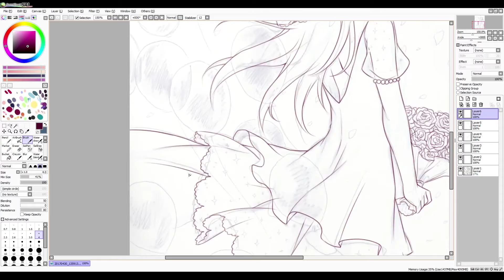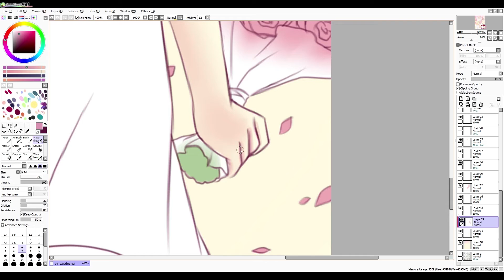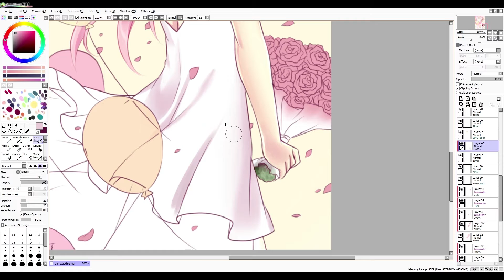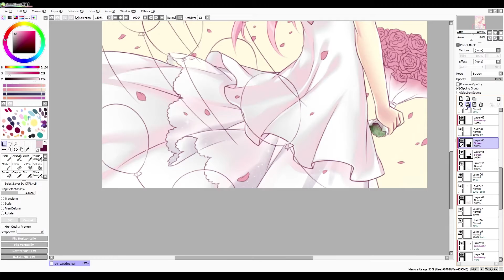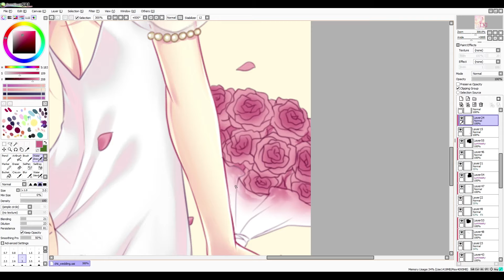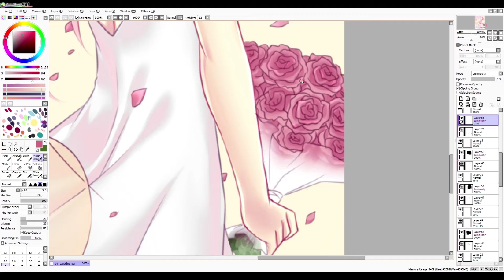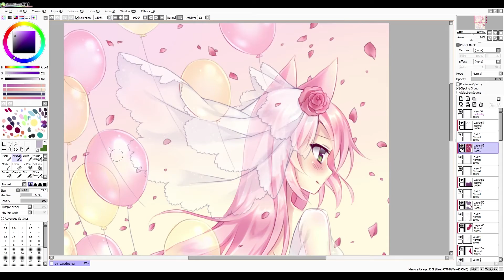My Promise To You [SPEEDPAINT]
Original time: ~3-4h
Used: Paint Tool Sai, Wacom Intuos

I'm a 21 years old amateur manga artist from Bavaria (Germany). I'm a little Otaku and like japanese fashion, alternative style, cute stuff and also dark ones. In short: my taste is very varying. (*´・ ｖ・) ♡
You can call me Chipsy (this name arised, because I liked potato chips so much).